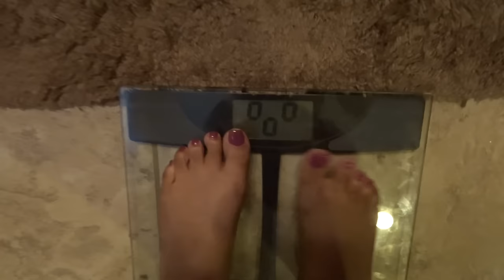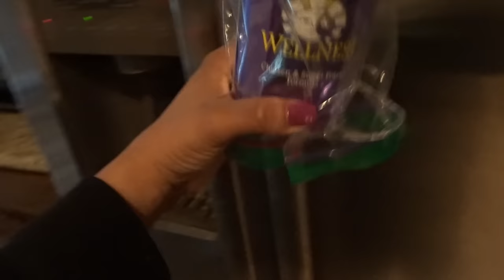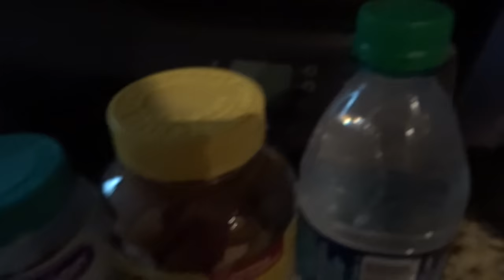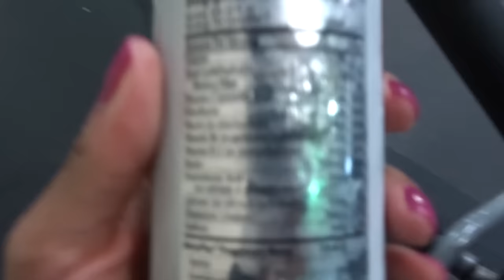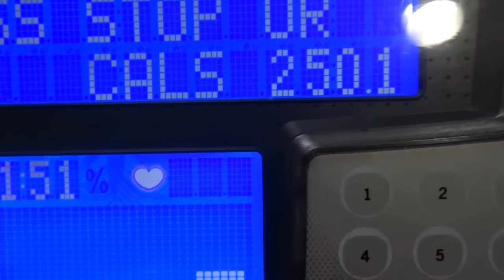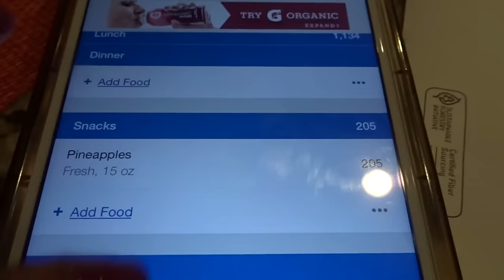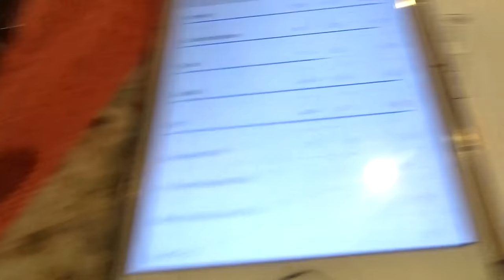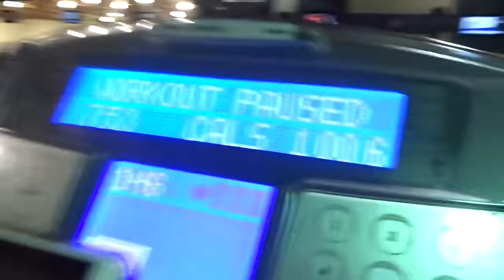FROM A NOTTIE TO A HOTTIE | EP.1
Hey Guys,

I am finally doing a weight loss series, come and join me on this rollercoaster. I will show you guys all my struggles and failures and accomplishments. I will have a little editing, only to speed up through workouts and stuff, but other than that it will be raw.

My Macros
40g fat
120g pro
150g carb

Workout routine
Mon-upper
Tues-cardio/abs
Wed-Lower
Thurs-cardio/abs
Fri-upper
Sat-lower (cheat meal)
Sun-rest day (maybe cardio)